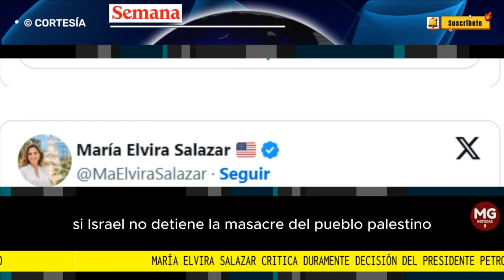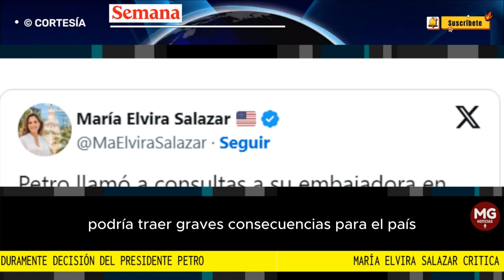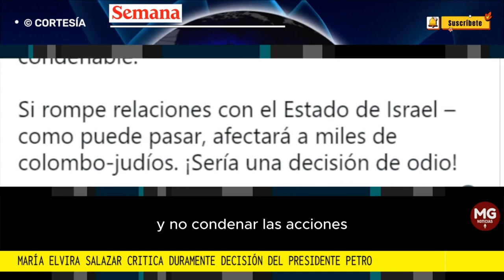🚨 MARIA ELVIRA SALAZAR CUESTIONÓ DURAMENTE DECISIÓN DE PETRO DE LLAMAR A CONSULTAS A EMBAJADORA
En ese sentido, la congresista también advirtió que romper las relaciones con Israel podría traer graves consecuencias para el país y recalcó que esto obedecería a una decisión de “odio”.
CONFIDENCIALES SEMANA